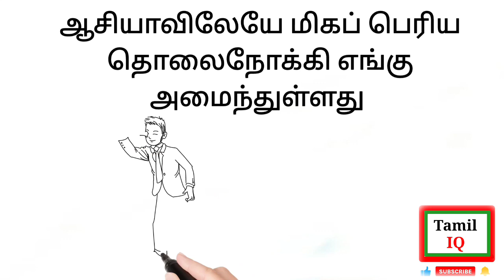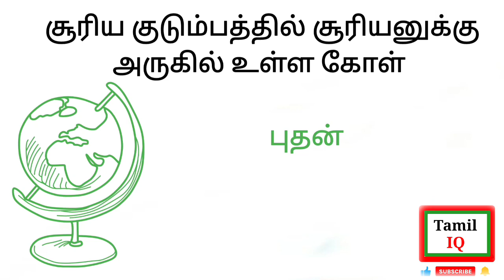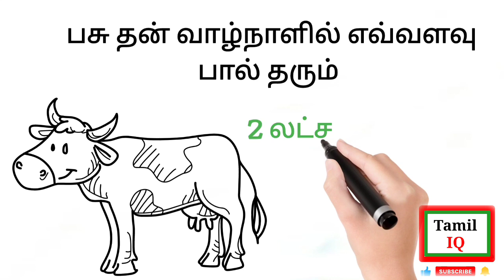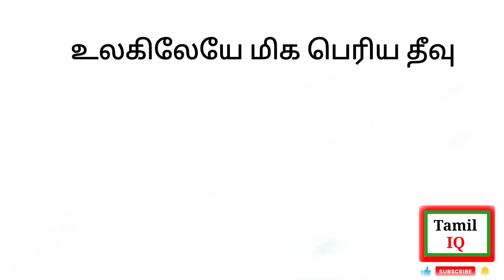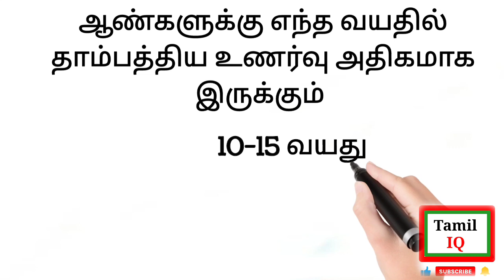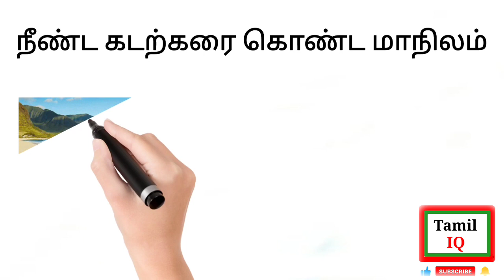Tamil General Knowledge | Gk Tamil